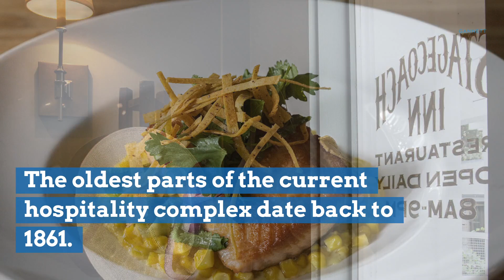The historic Stagecoach Inn in Salado is looking better than new